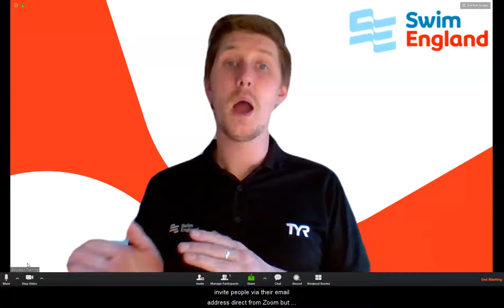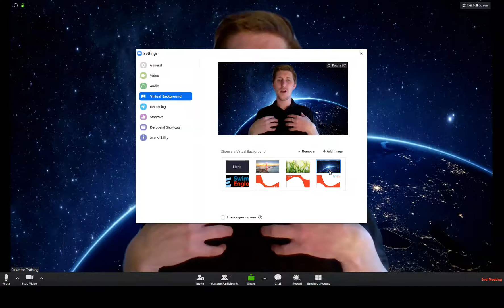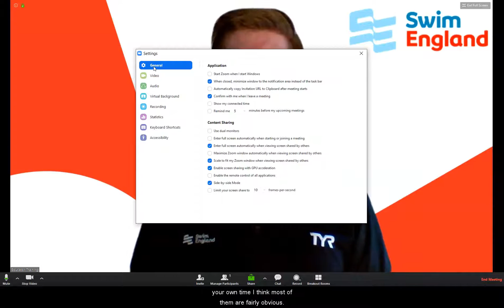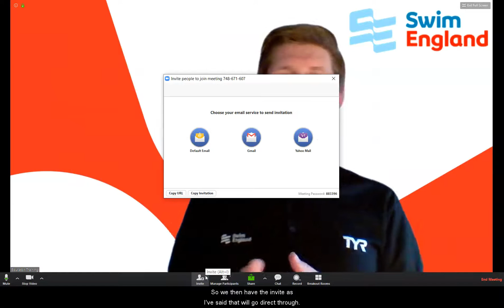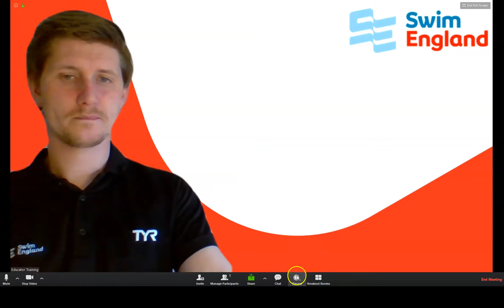Navigating within Zoom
This video will help you to navigate your Zoom interface once you have launched your meeting.